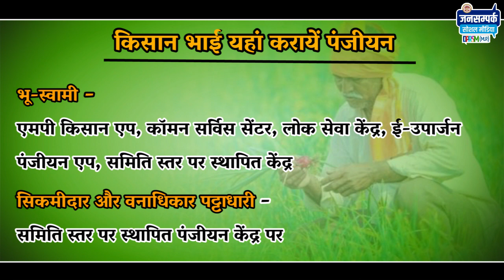MP में फिर हुई MSP पर गेहूं के उपार्जन की प्रक्रिया प्रारम्भ, 20 फरवरी तक पंजीयन करवाएं।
रबी विपणन वर्ष 2020-21 में गेहूं उपार्जन में देशभर में रिकार्ड खरीदी के बाद मध्यप्रदेश में एक बार फिर MSP पर गेहूं के उपार्जन प्रक्रिया शुरू हो चुकी है। प्रदेश के किसान भाई समर्थन मूल्य पर गेहूं का विक्रय सुनिश्चित करने 20 फरवरी तक पंजीयन प्रक्रिया जरूर पूरी कर लें।